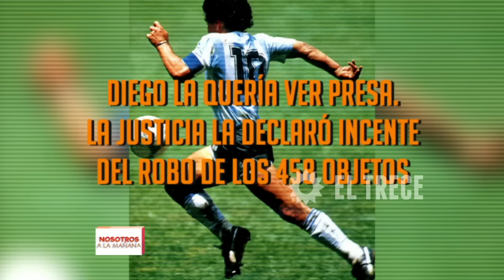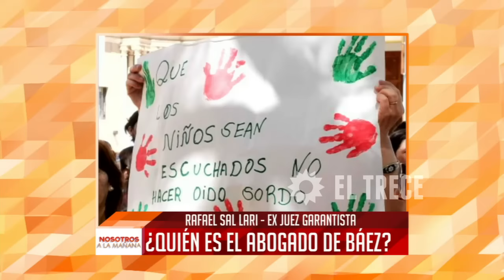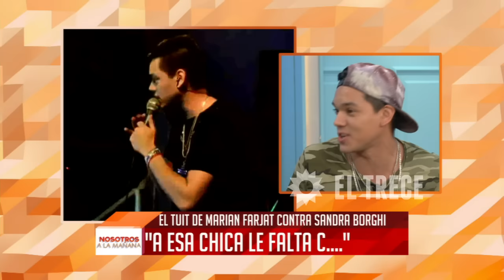Nosotros a la mañana - Programa 07/04/16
Invitados: Diputada Graciela Camaño, Dr. Fernando Burlando, Mariana Farjat y Brian Lancelotta.
Temas:
- ¿Qué famoso mediático se casa?
- Maradona vs. Villafañe: Las miserias de los Maradona.
- El dilema de Lázaro Báez: ¿Salvará a su hijo o a Cristina?
- Cumbia cheta vs. Cumbia popular.
Comunicación vía Skype: Francisco Muñoz - periodista agencia Opi Santa Cruz.